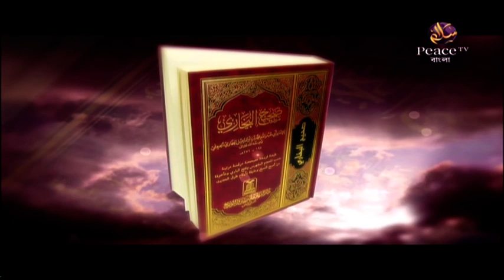১৬. আদর্শ মুসলিম - করণীয় ও বর্জনীয়। ড সাইফুল্লাহ মাদানী। পিস টিভি বাংলা